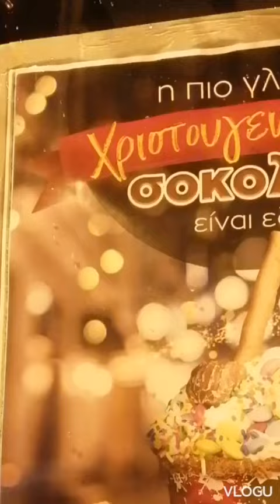Στο θεατράκι στολισμός σοκολατα